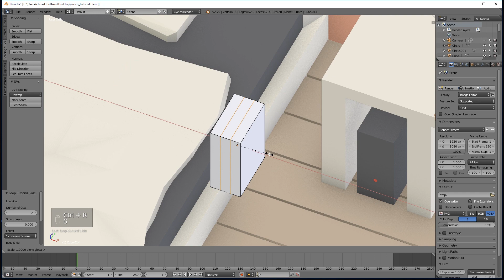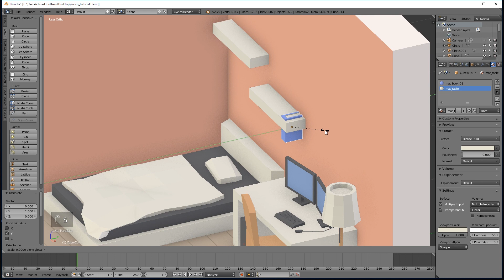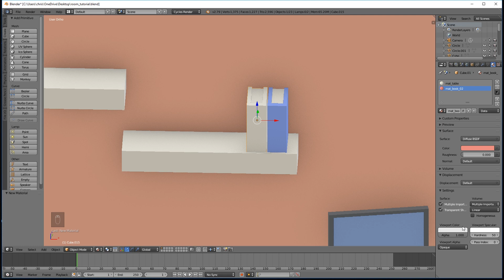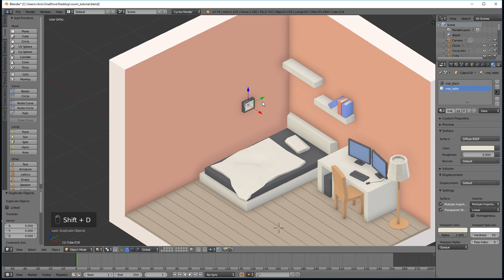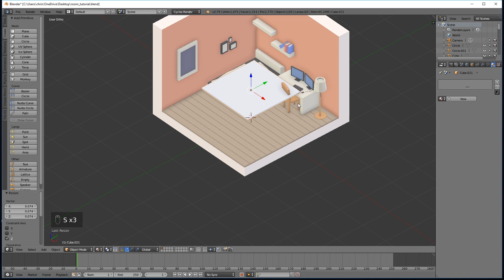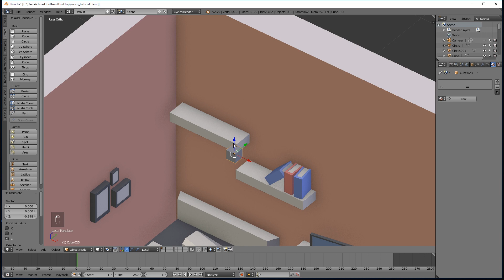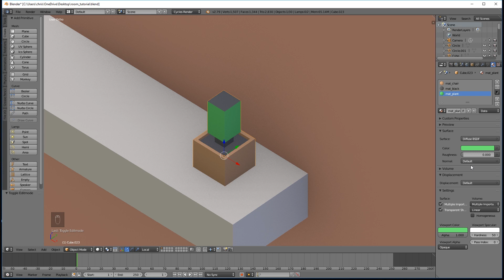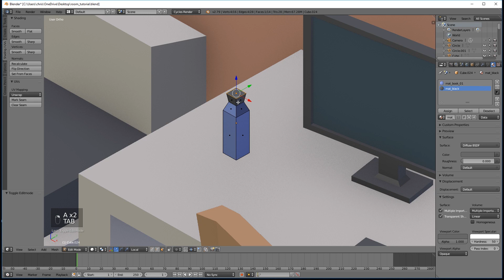Low Poly Isometric Room erstellen | Part 3/3 | Blender Anfänger Tutorial Deutsch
Im heutigen Low Poly Tutorial beenden wir unseren Isometric Room in Blender. Ich hoffe dir hat diese kleine Reihe gefallen. Hast du weitere Ideen für Tutorials? Schreib es in die Kommentare!